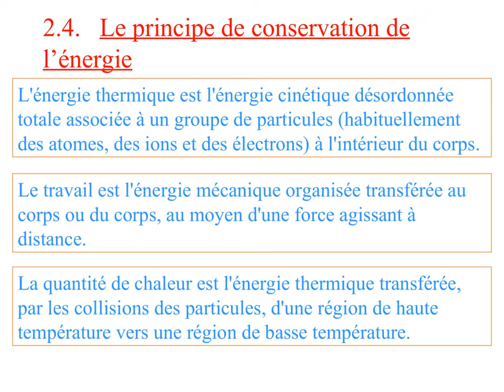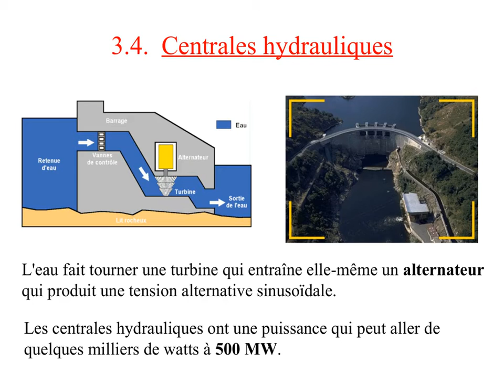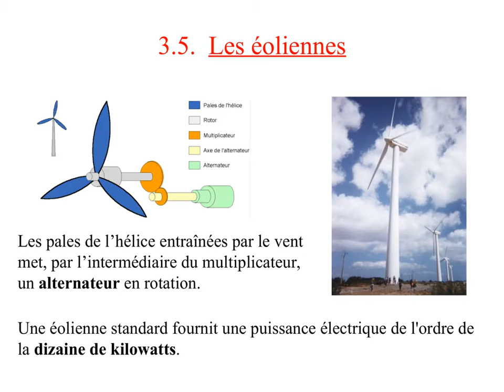l'énergie cinétique notions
les notions de base pour le principe de l'énergie cinétique